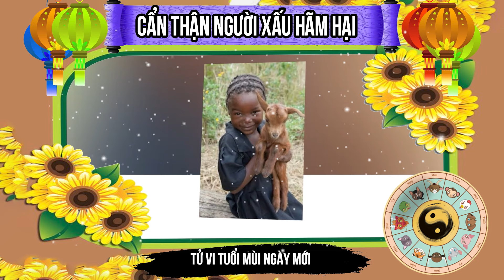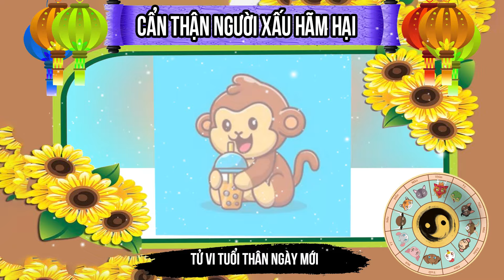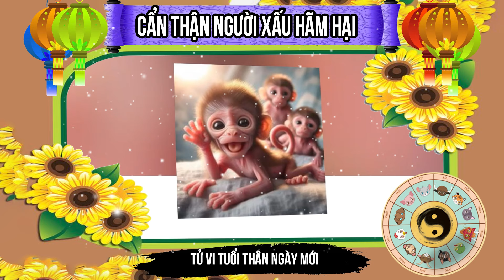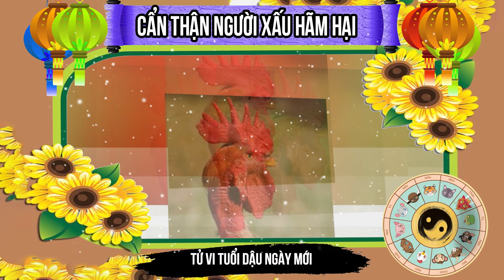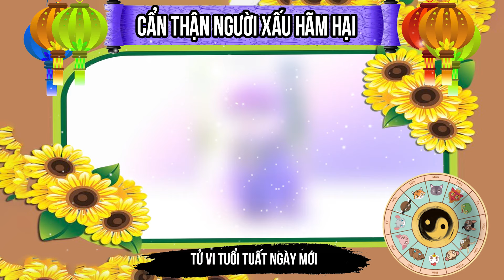Tử Vi Ngày Mai 12 Con Giáp May Mắn Bất Ngờ Vận Đỏ Như Son | Tử Vi Hôm Nay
Tử vi hôm nay xin chào các bạn!
Xem Tử Tuổi Tỵ Năm 2024 Link Bên Dưới Nhé !

Cảm ơn bạn đã ủng hộ Tử vi hôm nay .